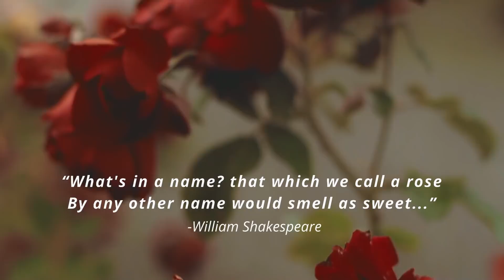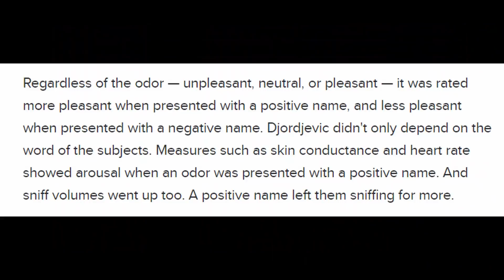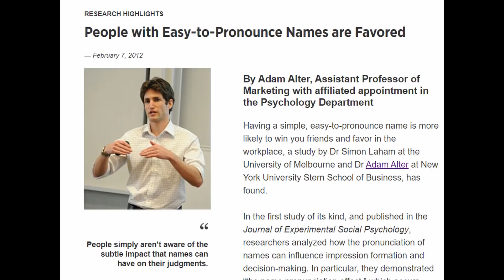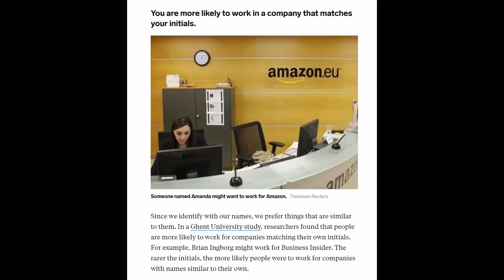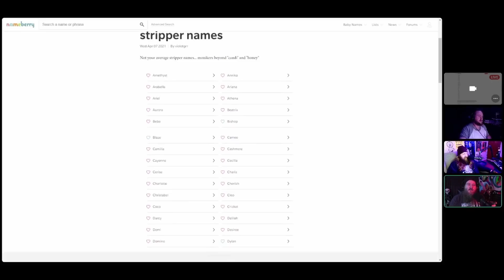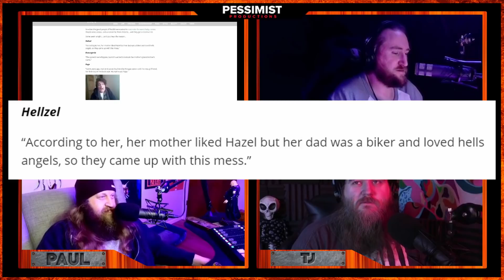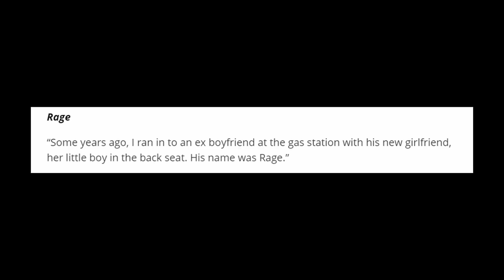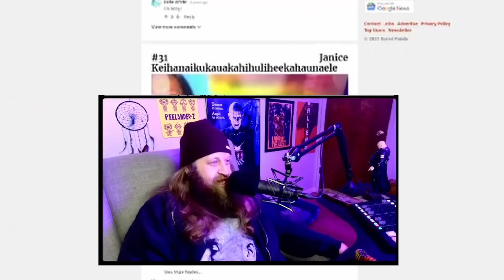People with The Worst Names Ever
Tonight on Deep Fat Fried we deliver People with the Worst Names Ever.  Sometimes you really have to wonder how much their parents hated them. We learn about baby names that are going extinct and the weird and funny names that celebrities name their sex trophies.  People with The Worst Names Ever get DEEP FAT FRIED!

Behold, social media links!